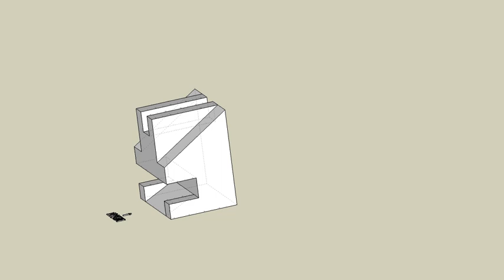育才出版測驗本第99頁-等角圖展示